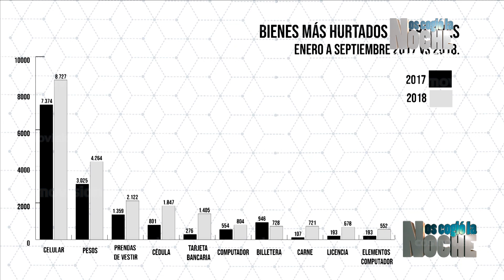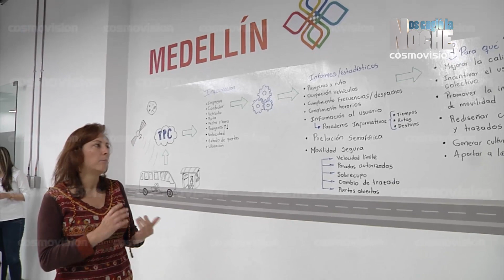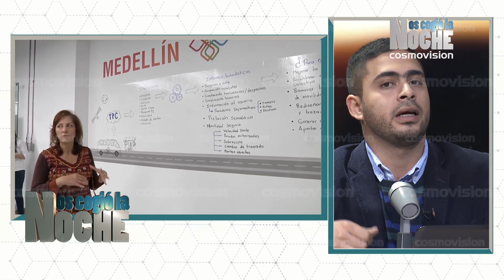"En 2018 aumentaron los atracos con arma blanca": Secretario de Seguridad, en Nos cogió la noche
Emisión del Mediodía del viernes 2 de noviembre de 2018

Tema central: Datos comparativos acerca del incremento en los delitos contra la propiedad entre 2017 y 2018 en Medellín.

Invitado: Andrés Tobón, Secretario de Seguridad de Medellín.

NCLN RADIO TV DIA NOV 02